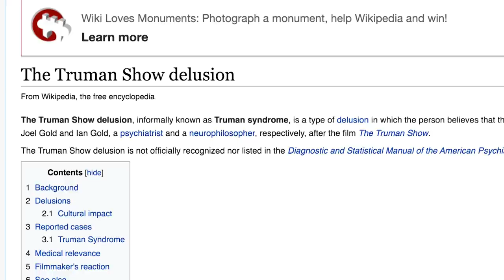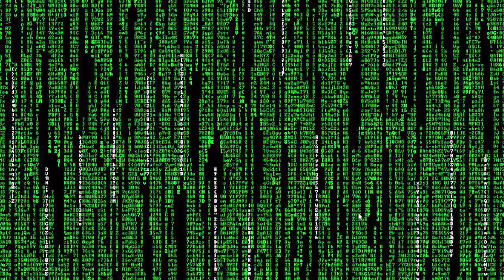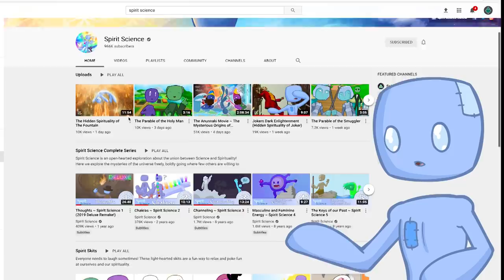"The Truman Show": Taking Reality TV to a Whole New Level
Believe it or not... "The Truman Show" is a masterpiece that explores the nature of reality, free will, and the human condition. Join us as we uncover the hidden spiritual themes that make this movie a timeless classic.

From the power of questioning societal norms to the importance of self-discovery and finding your true purpose, this film holds profound lessons for all of us. And, as a special bonus, we'll share a mind-blowing theory about the cosmic significance of our human story that will make you question everything you thought you knew about existence. Don't miss out on this eye-opening episode of Hidden Spirituality!

If you'd like to chat about this episode and more with the community, come join Spiritverse and meet likeminded souls from around the world!